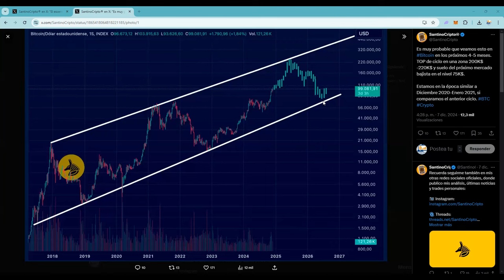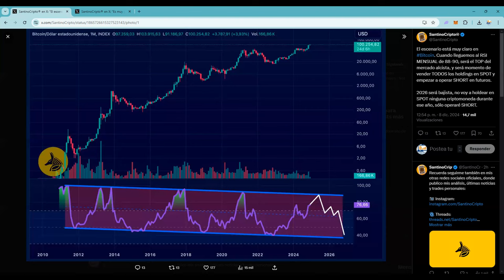El indicador de venta de bitcoin de largo plazo 👉 cuando llegue al nivel se vende todos los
📈 Cómo participar:

 1. Opera en BTCC y acumula el mayor volumen posible.
 2. Sigue de cerca tus resultados y asegura tu lugar en la cima.